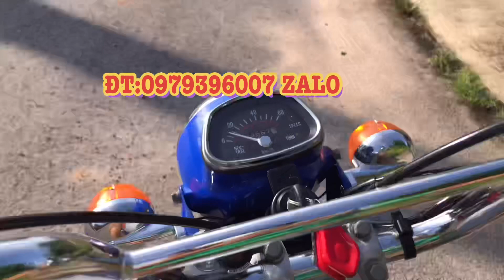Cặp Cl50 đời 1996 cọp gởi anh em xem. Anh em vui lòng LH ZALO 0979396007 ZALO,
Mêxêvietnam, MêXeCổViêtNam, mexecovietnam, mêxecô viênam MêXeCổViệtNam Honda Cup 77/70 Siêu cọp. Gởi anh em xem tham khảo. AE vui lòng LH ZALO 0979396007. ❤️❤️❤️ Xe Đang có sẳn

🥳🥳🥳 Cặp Cl50 đời 1996 cọp gởi anh em xem. Anh em vui lòng LH ZALO 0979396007 ZALO,( Xe Nội địa japan)

✅ xe zin hết nhé.

💡 Xe siêu tiết kiệm xăng.